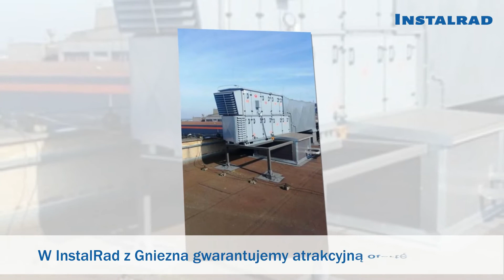Klimatyzacja wentylacja automatyka Pawłowo Instalrad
Instalrad to firma prowadzona przez Radosława Surdyka. Nasza siedziba mieści się w Pawłowie. Zajmujemy się klimatyzacją oraz wentylacją nieprzerwanie od 2015 roku.

W naszej ofercie znajdą Państwo szeroki wybór urządzeń przeznaczonych do różnych pomieszczeń. Polecamy, miedzy innymi klimatyzacje do sklepów, restauracji, hoteli, marketów czy do obiektów przemysłowych. Oferta obejmuje także wentylacje do domów, sklepów, marketów, biur, restauracji, hoteli czy obiektów przemysłowych.

Mogą być Państwo pewni profesjonalnej obsługi. Zapewniamy montaż, pierwsze uruchomienie urządzeń oraz ich serwis posprzedażowy. Uzupełnienie oferty stanowią usługi dotyczące automatyki oraz elektryki.

Zapraszamy do odwiedzenia naszej strony internetowej, gdzie znajdą Państwo więcej informacji